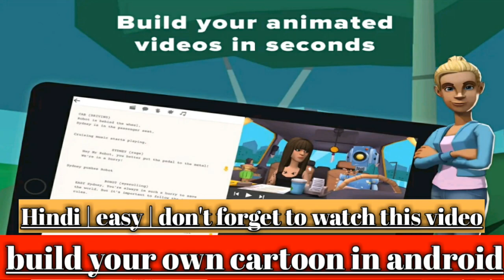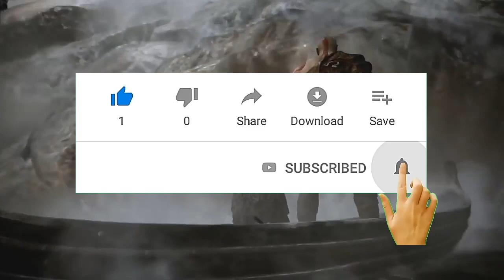How to download god of war means kratos 😊 👍 | draw cartoon 2 | don't forget to watch this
Tecknical  group movie Mohammad

 Download section

2.L_arm.ati
ATI file, 457 KB 👉

3.R_arm.ati
ATI file, 514 KB  👉

7. string.ati

My playlists drawing Cartoon 2 link

Youtube channal ko kese grow kare or videos full t